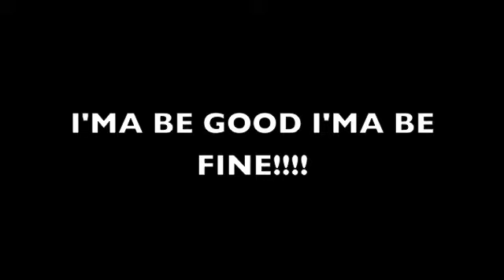Gabe The Massiah "I'M Fine" Official Video